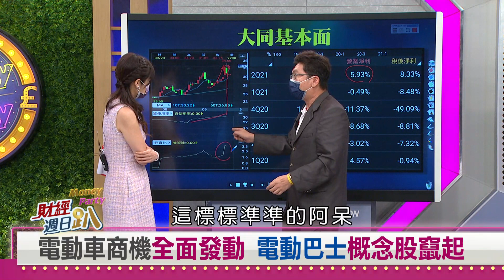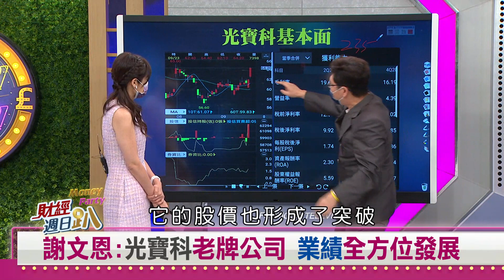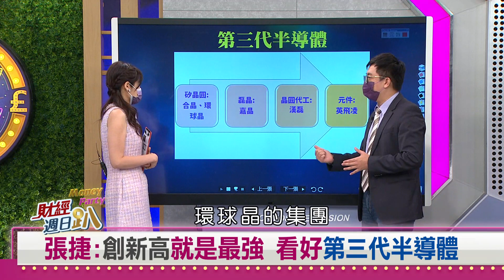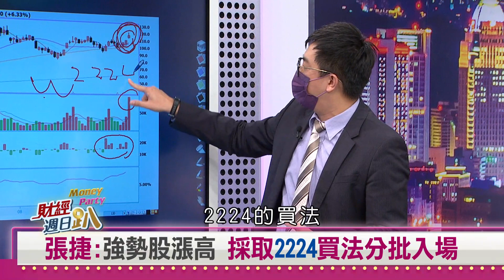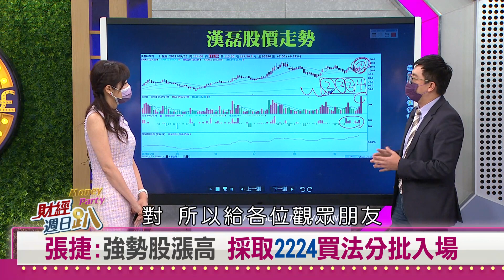【財經週日趴】謝文恩：大同因電動巴士崛起 張捷：看好第三代半導體漢磊 2021.09.26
電動車商機全面發動 電動巴士概念股竄起
謝文恩:光寶科老牌公司 業績全方位發展
張捷:創新高就是最強 看好第三代半導體
張捷:強勢股漲高 採取2224買法分批入場

【主持人】
邱沁宜

【特別來賓】
資深財經媒體人          蔡玉真
資深分析師                   謝文恩
產業隊長                       張捷
兩岸政策協會研究員   張宇韶
政治評論人                   桑普